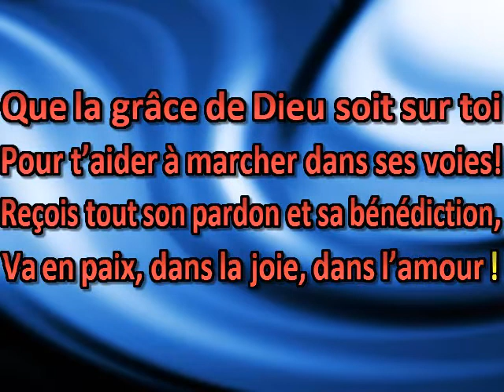Que la grâce de Dieu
May God's blessing surround you